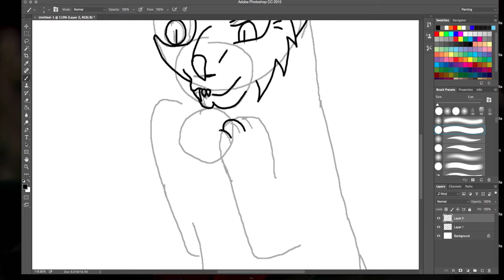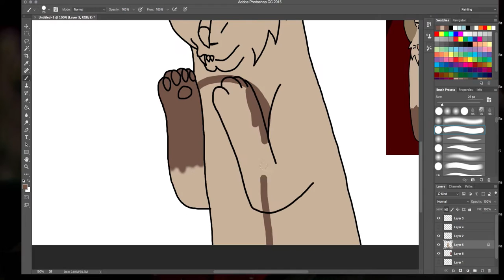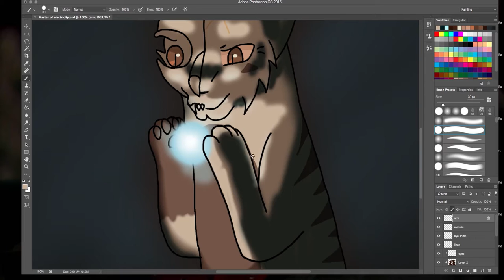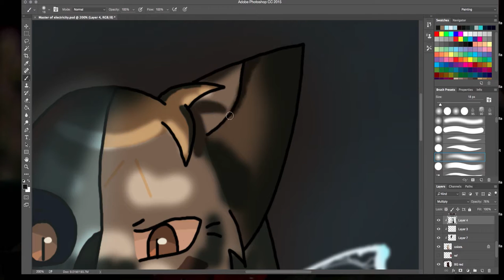Doctor Mew Speedpaint - Master of Lightning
My first speedpaint! :D
Of course I had to draw the Master for this, as he is my favorite character.
I wanted to show off his lightning ability as well as show his dying body. I really like how this turned out, and I really enjoyed drawing it!

I'm still getting used to Photoshop, but I feel like I learned a lot even after this one picture. I also tried using Premiere for the first time, and I liked using the program (although I did spend many minutes of frustration trying to figure out how to resize a picture! XD).

Song: You Can't Have It All by the Veer Union

Programs:
Photoshop CC
Quicktime Player (for the screen recording)
Adobe Premiere Pro CC (putting the video together)